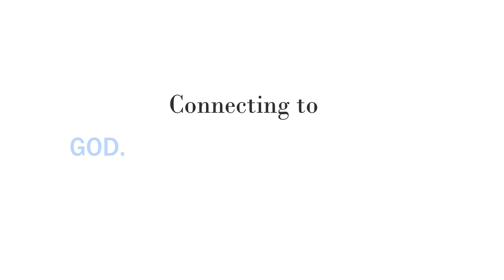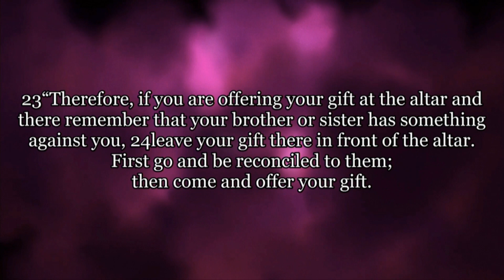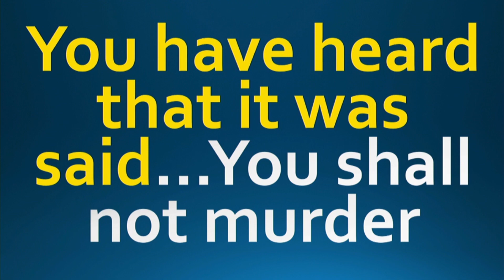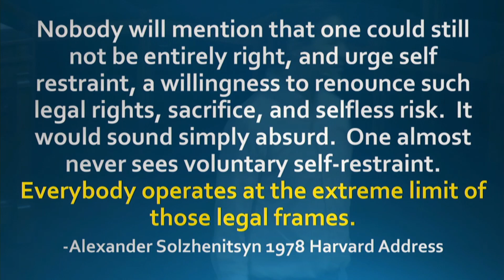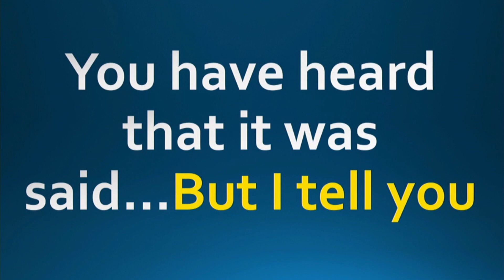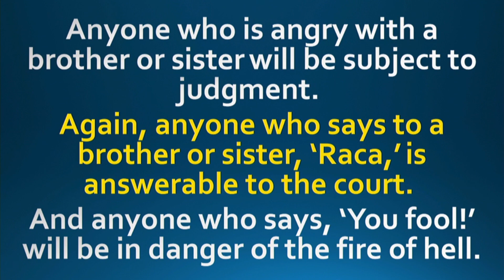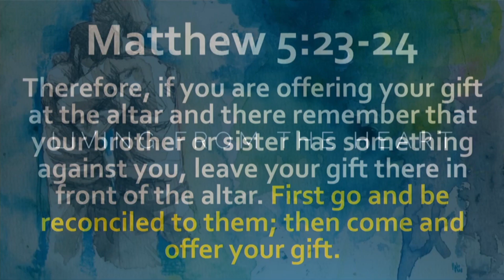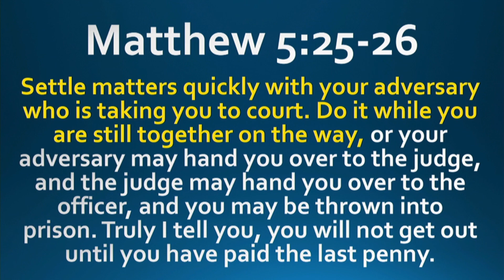From the Heart - Cornerstone EPC Sermon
Preached by: Pastor Chris Winans